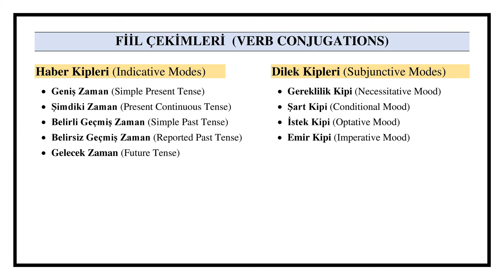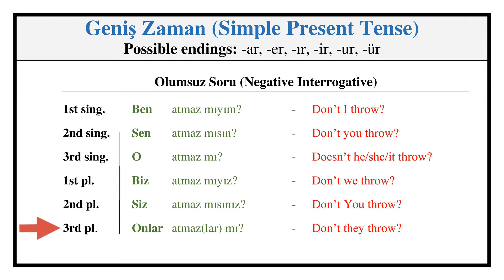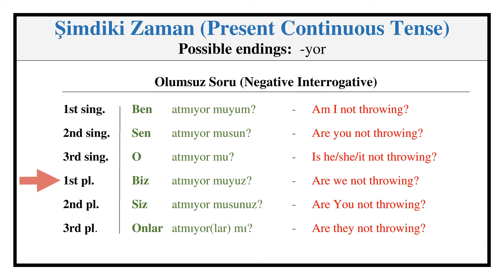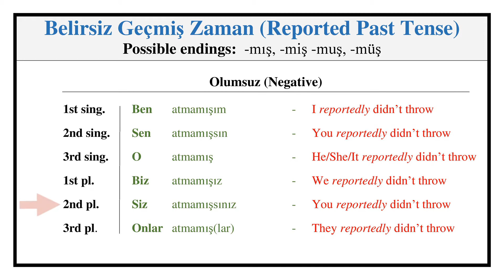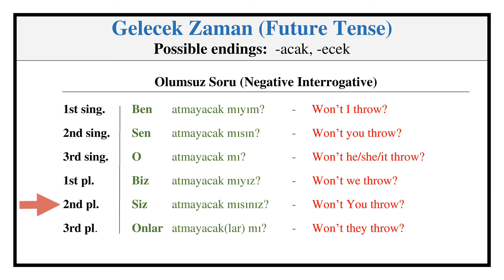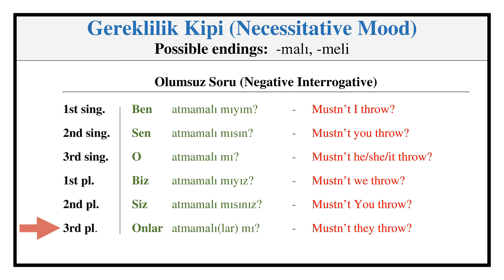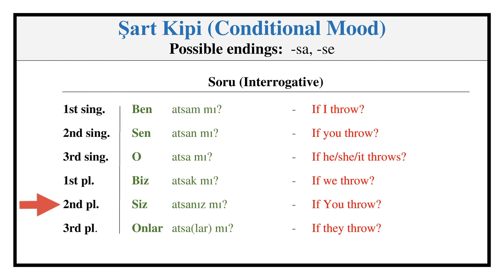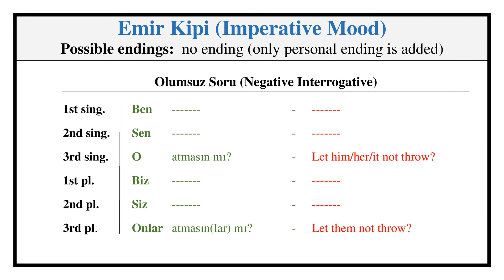Conjugation of the Verb "Atmak" (To Throw/To Dispose) in Turkish Language (Conjugation Lesson #67)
This video features conjugation of the verb "atmak" (to throw/to dispose) in Turkish language.

The video provides conjugation of the verb "atmak" (to throw/to dispose) in terms of tenses (simple present, present continuous, simple past, reported past, and future) and moods (necessitative, conditional, optative, and imperative).

Knowing these conjugations in terms of tense and moods, you can easily express yourself in Turkish in all possible verb actions.